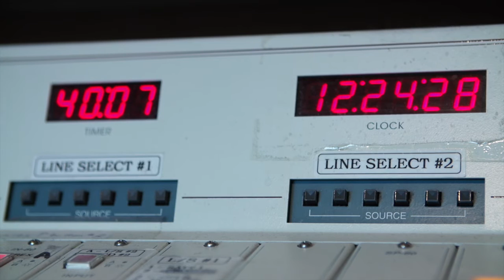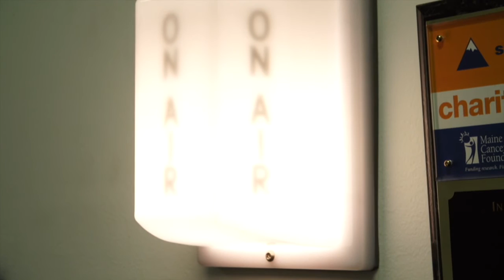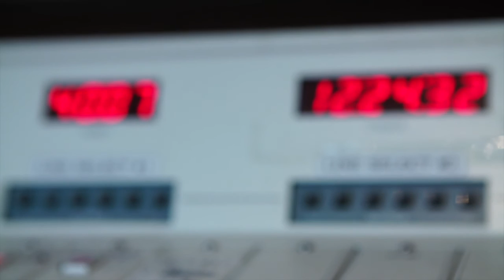Movie Mom Reviews Black Mass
Busy week a the movies...lots of new ones! Many are pretty violent, but also very good! The big opening is Johnny Depp as Whitey Bulger in 'Black Mass'.